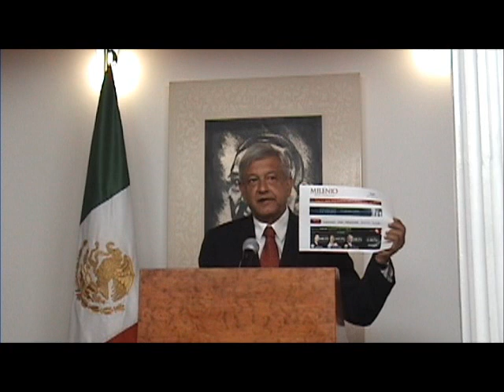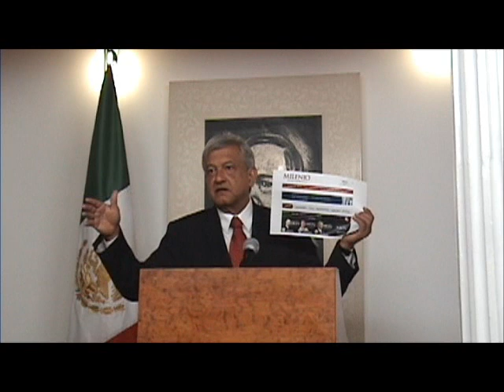AMLO se compromete a la construcción de vivienda digna y económica, IFE y las encuestas